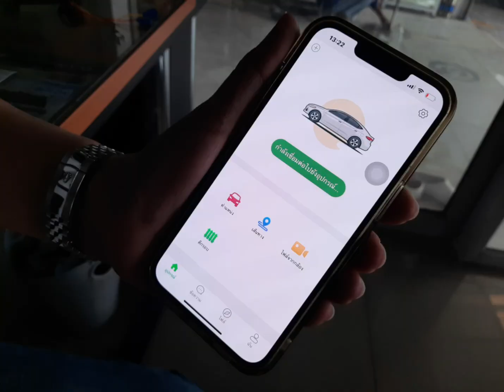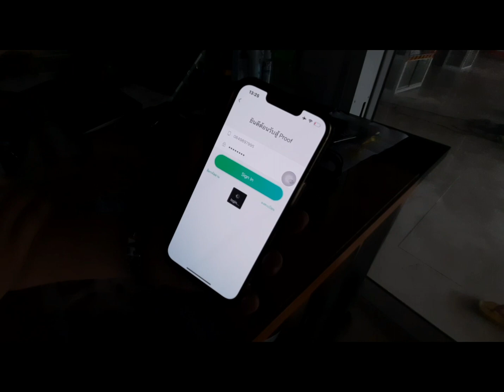กล้องบันทึกอันดับ 1 Proof 830 ดูได้ระยะไกล